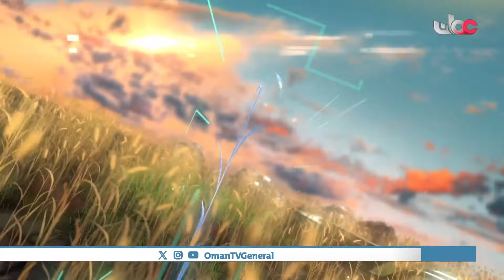حصاد | الاستثمار في زراعة البطيخ | الجمعة 3 مايو 2024م